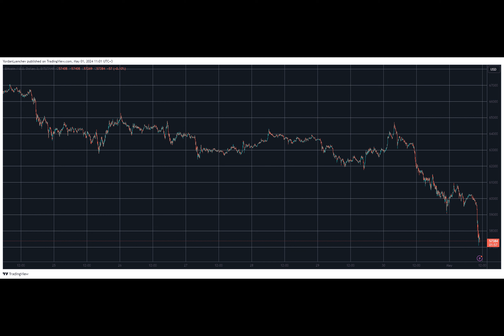Crypto Markets Lost Over $200B as BTC Dumps to $57K Ahead of FOMC Meeting (Market Watch)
"Where will Bitcoin find its bottom?" The cryptocurrency world is a rollercoaster, and in just days, the market took a nosedive. With BTC dropping to $57,000, it's a crypto saga of highs and lows.